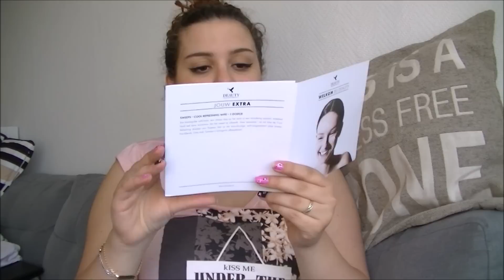REVIEW : Deauty box maart 2015!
Open deze box voor meer links!